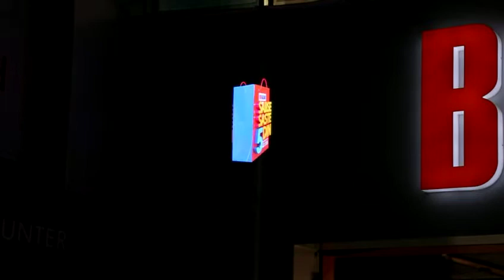3D FAN 60 CM [Be Innovative and Different | Lead Trend of Creative Advertising]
Ello India has been offering comprehensive, client-centric and affordable import and export solutions for electronic display and other products. We are knowns as pioneer in terms of 3D Holographic Fan. During our service offerings, we have always ensured that the services rendered are extremely affordable and bring value to our patrons. This client-first approach that we have interwoven to the very fundamental service philosophies have helps us keep our client happy, satisfied and cared for with each transaction.
FAN 60 CM
Brand- Ello India
Size- 60 cm
3D Display Holographic Fan
UltraHD Resolution
With 4 wings and high contrast
More then 700+ led's
For Attraction of Shops, malls, offices, events and many more
FOR PURCHASE CONTACT ON INSTAGRAM AND FACEBOOK.